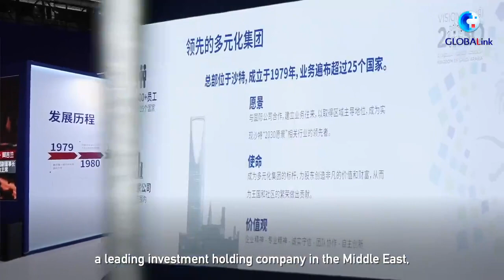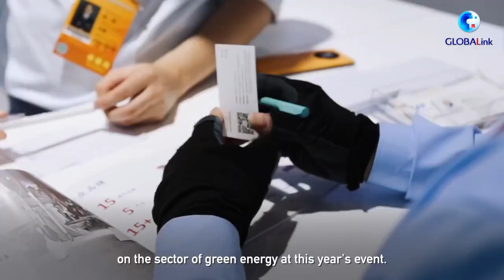Saudi company seeks cooperation on green energy at 2023 CIFTIS